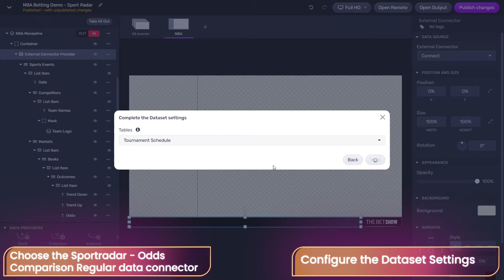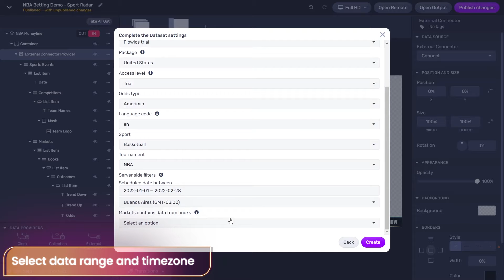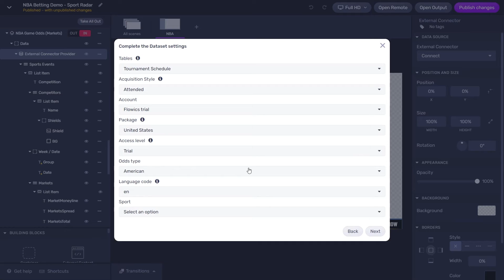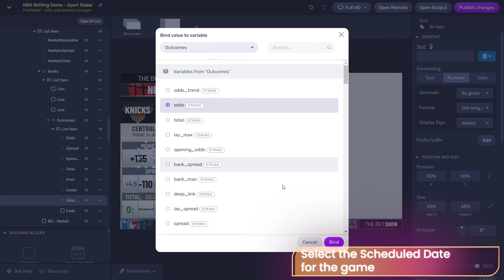Viz Flowics - Sports Betting Broadcast Graphics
Learn how to use the Sportradar Data Connectors in Viz Flowics to incorporate live odds and betting data to your broadcast graphics.

With Viz Data Connectors for Sportradar APIs, broadcasters can now easily create data-driven cloud-based broadcast graphics in minutes, no local installation or hardware required.

With this video tutorial, you will learn how to use the Sport Radar Connector for betting purposes, which provides information that you can display in your graphics.

0:00 Introduction
0:35 Adding the Connector
0:43 Configuring the Connector
1:09 Biding Values to Variables
1:25 Checking Payload
3:35 Showing Operation Within the Remote Control